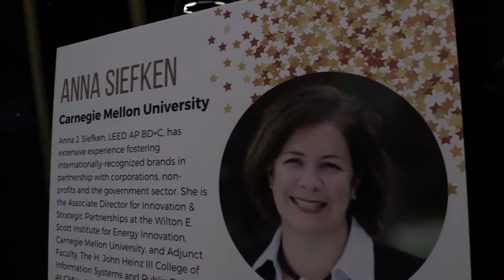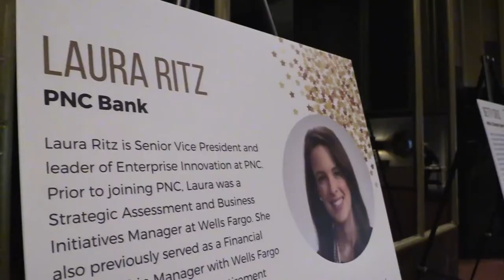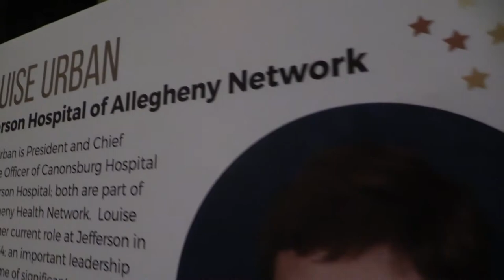2018 Women of Achievement Awards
Each year, Cribs for Kids hosts a gathering to celebrate 20 successful and prominent women from Pittsburgh. Honorees are nominated and selected based on excellence in their field, making a significant contribution to the betterment of their communities, or outstanding accomplishments for the advancement of women.

Meet our amazing 2018 honorees!